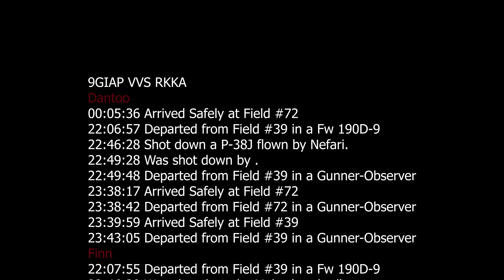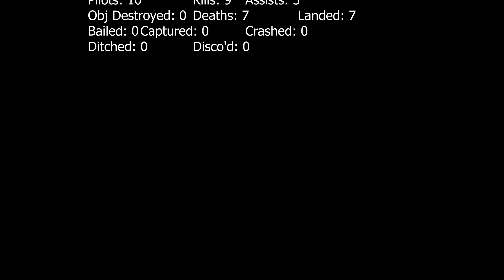9GIAP FSO : Push to the Rhine 1944; Frame 2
A mixed bag of 190-D9's and 109 K4's this week, the majority of us in the K4.

Our orders, escort some 190-A5's who had JABO duty to their target.

It took a little while to get formed up, but eventually we met up with the JABO's and took them into target.

As expected, the enemy were waiting at alt, and were not happy to see us!

The initial engagement started pretty well, I managed to take the wing off a P-47, and things then went as they usually do, ie : got messy.

We managed to keep most of the enemy up high looking at us instead of the ground-pounders, but eventually they started to drop down on the JABO's, who had decided to do some strafing instead of getting out of the area.

And then, things started to go wrong, Dantoo flew into cloud, got a little disoriented, and popped out right underneath 4 P-51's none of us had seen.

Those of us following Dantoo came out the other side of the cloud and didn't know where Dantoo was, looking around frantically, we finally got a position report, reversed and started looking.

Unfortunately, we were too late, and Dantoo was shot down.

Heading east to friendly territory, we re-armed and headed north west to A100, which was under attack.

Arriving at A100, we spotted some red guys, rolled over and dropped in, unfortunately they didn't make the mistake of slowing down,and apart from one that LNG killed, mostly got away.

Climbing back up, we got back to alt, and got tangled back up with some more P-51's and Jugs.

I then got jumped by a sneaky Jug while chasing an escaping P-51, just didn't see him until the bullets started flying past the canopy, so the moves I made were pretty hasty, and I ended up stalling while trying to get an overshoot, the Jog then blew my tail off

I didn't realise what had happened, and assumed it was just a rather nasty stall, but wasn't able to recover, and fell backwards into the ground.

As always, great fun, and can't wait for next week!